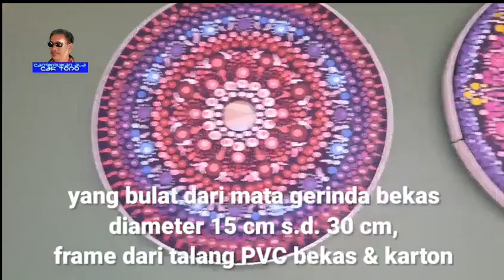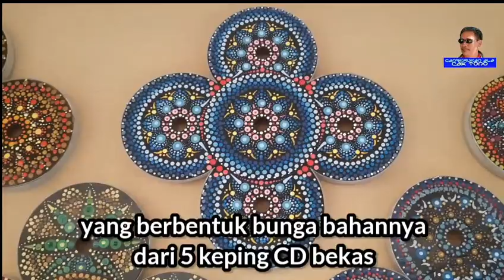45 koleksi mandala dot painting~karya cakTono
Vidio berikut menampilkan 45 koleksi  *mandala dot painting"* karya *cakTono* dengan beberapa jenis media lukis.

Bahan :
1. Plastik fiber 1mm
2. Multiplek 6mm
3. ACP
4. Polycarbonat
5. Mata gerinda bekas
6. Compact Disc (CD) bekas
7. Kayu (utk frame)
8. PVC talang bekas (frame)
9. Cat semprot hitam (utk background)
10. Lem dextone, lem G & lem fox
11. Cat acrylic, no drop putih
12. Pigmen warna primer (biru, merah, kuning) & tinta printer
13. Alat tulis bekas (utk alat tutul/doting).
14. Jangka, penggaris, pensil warna

_Klik gambar loncengnya biar selalu dapat vidio terbaru_